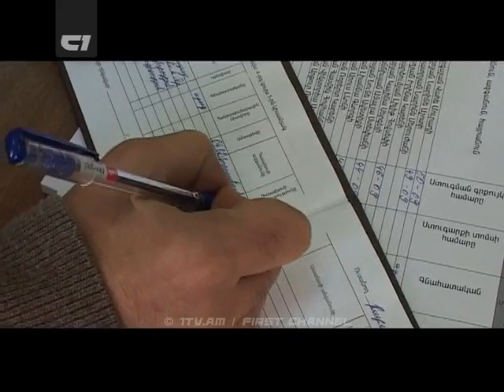Gtnvats Yeraz - Karapetyanner